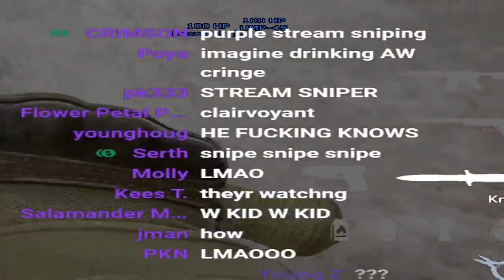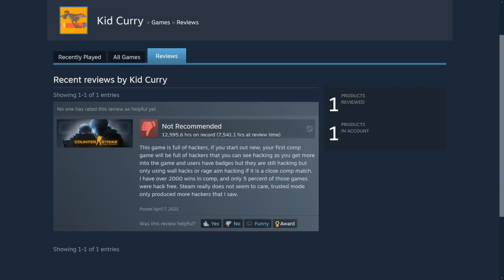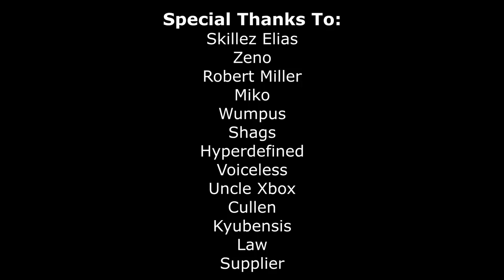Schizophrenic Stolen Valor Grandpa vs NPC + Calling Him Out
Video ID: 0WUEx6-469M
Description:
This was one of the funniest things to happen to me on a livestream in a while. Not only did I happen to get into a game with them to begin with, I happened to get in a second time with the older gentleman. I hope you all enjoy this one because it was hilarious!

0:00 - Start
0:45 - Randomly Bringing Up Gaddafi
1:35 - Reading My Mind About Biden
3:00 - First Sexist Joke
3:23 - World View Of America
3:50 - Trump vs Ukraine
4:40 - Jimmy Carter Discussions
5:05 - Old Man + NPC Being Sexist
5:27 - Old Man Being Homophobic + NPC Being Unfunny
6:10 - Old Man Says A Racist Joke
6:25 - NPC Being Unfunny Round 2
6:54 - Old Man Discusses Biden Voter IQs
7:13 - Old Man Claims Voter Fraud
7:25 - Old Man Lies About Being In the Navy
7:35 - Old Man Claims There Are UFOs
8:50 - Old Man Discusses Gulf War
9:20 - Old Man's Dementia Kicks In
10:30 - Old Man Fantasizes About Flying
10:49 - Old Man Discusses Immigration
11:07 - Old Man Repeats Racist Joke
11:23 - Old Man Lying About Retirement Rank
11:42 - Old Man Shares Favorite Band
12:19 - Old Man Talks About UFOs Again
13:09 - Old Man Lying About Years Of Service
13:30 - Old Man Leaves Game
13:40 - Reading His Game Reviews
14:05 - Realizing He's In My Game Again
14:16 - Baiting Lies With Military Talk
14:51 - Calling Old Man Out
15:40 - Old Man Begins Raging
16:35 - Baiting Him Into Proving He Remembers Everything
17:11 - Old Man Realizes I'm Cheating
18:02 - Old Man Takes a Cooldown
18:18 - Credits